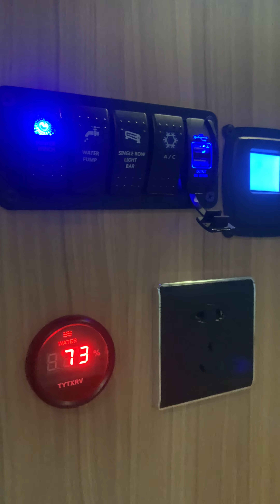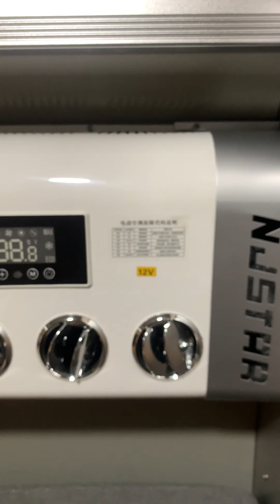4K HD video njstar rv interior walkthrough unique and durable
4K HD video njstar rv interior walkthrough unique and durable

Thank you for your watching, and for price and configuration sheet,